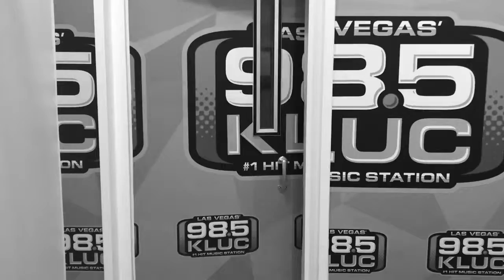SlamASong | JR Castro X Kid Ink X Quavo - Get Home